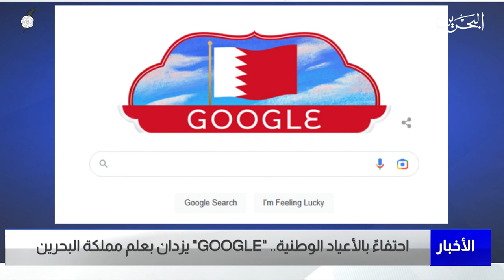البحرين مركز الأخبار : محرك البحث الشهير جوجل يزدان بعلم مملكة البحرين احتفاءً بالأعياد الوطنية